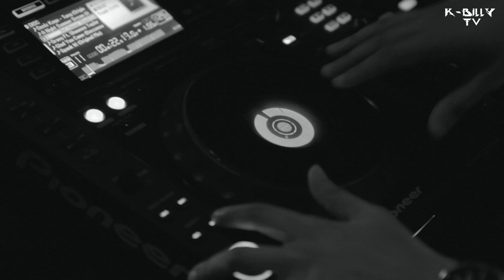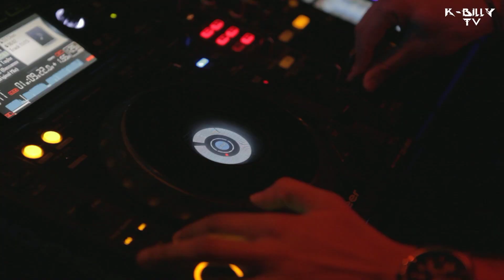K-Billy 360 Istanbul Aftermovie